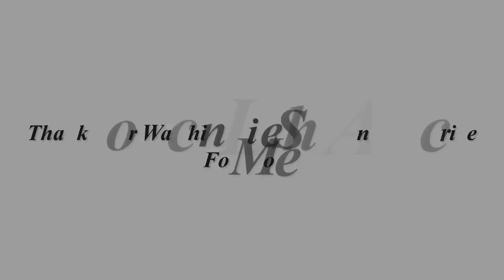R.I.P The Parent 'Hood Actress Suzzanne Douglas Has Died Suddenly...Sad Details Inside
Actress Suzzanne Douglas, known for US sitcom Parent 'Hood and Netflix's When They See Us, has died at the age of 64.